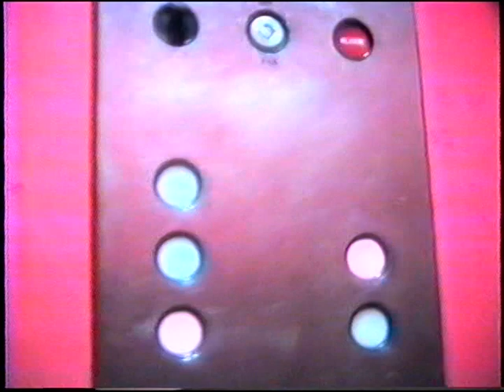Buffalo 1988 part 2